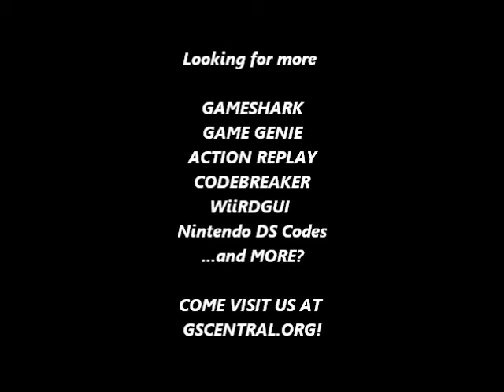GSCentral - Power Instinct (SNES) - Hit Anywhere P1 (GG)